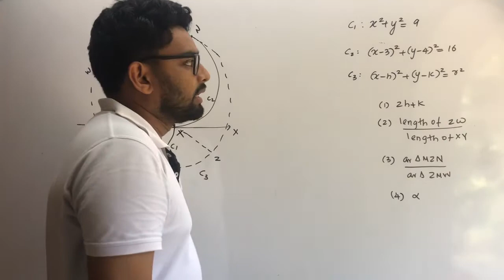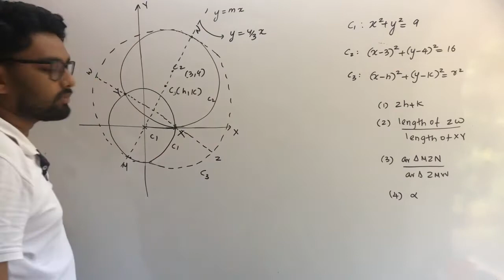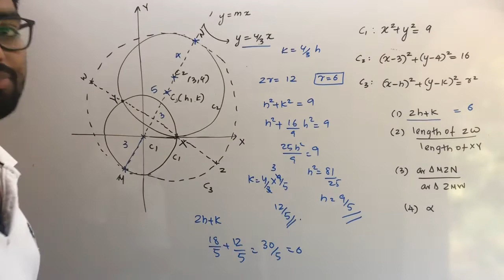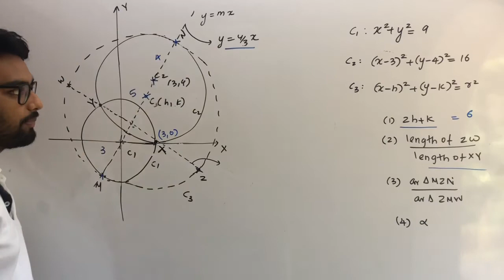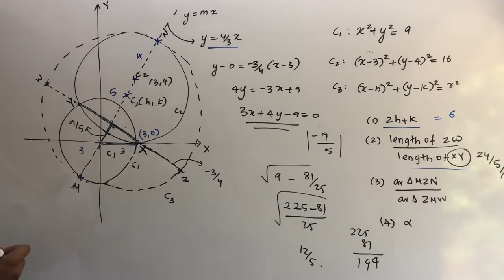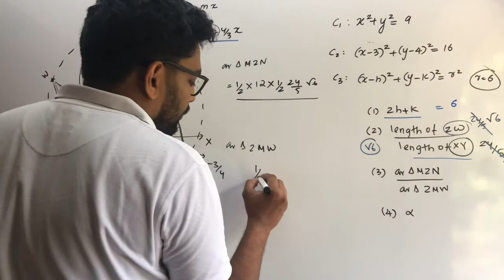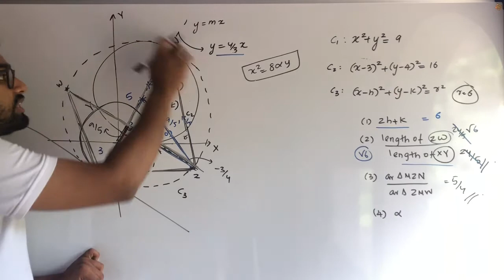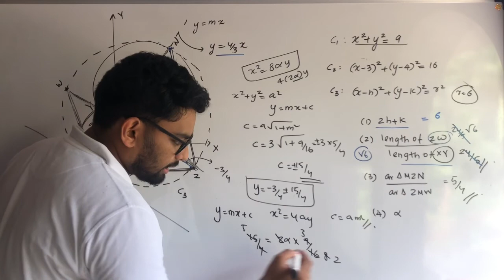JEE Advanced 2019 Paper 2 Part 12